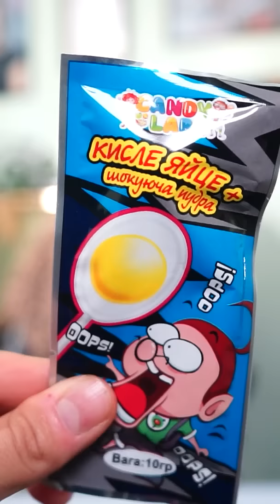шокирующее яйцо моего деда на палочке